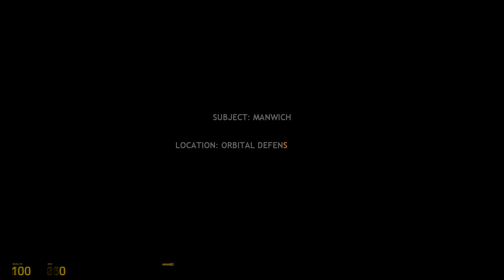Manwich's Odyssey: Orbital Defense Station Intro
Manwich passes out drunk as the Combine are set to invade Earth and the Orbital Defense Station. He wakes up just in time to rally up with a squad of Gasmask Citizens and defend the station from invaders.

The Manwich's Odyssey mod base can be downloaded in Valve Cut Content